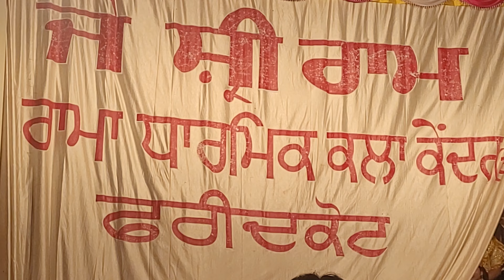Lord Ram picked up Dhanush in GoddessSita swayamvar देवी सीता स्वयंवर में भगवान राम ने धनुष उठाया था